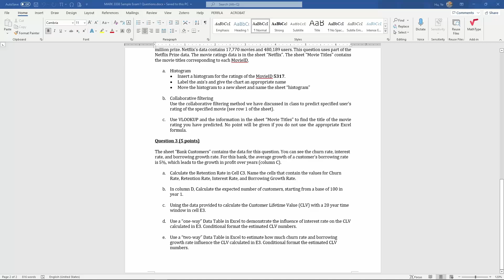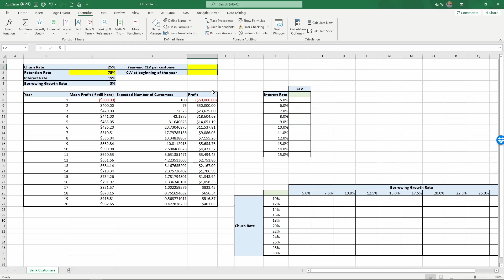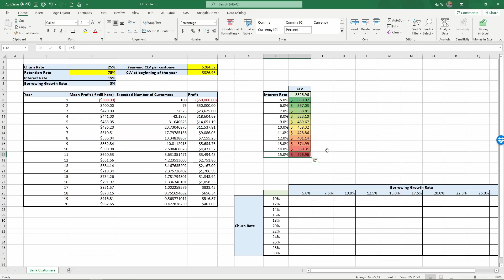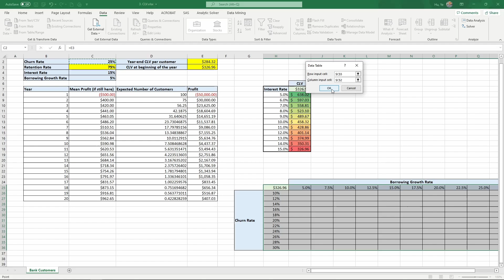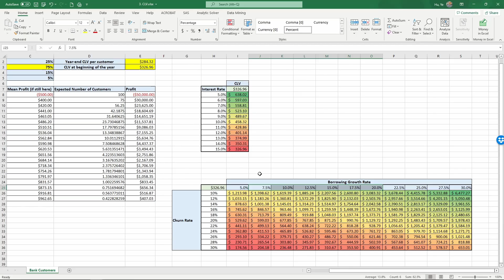Excel data table for Customer Lifetime Value (CLV)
Content covered: estimating CLV using Excel formula NPV

To go further, here is a book for Advanced Marketing Analytics